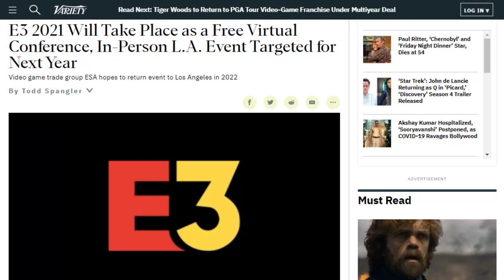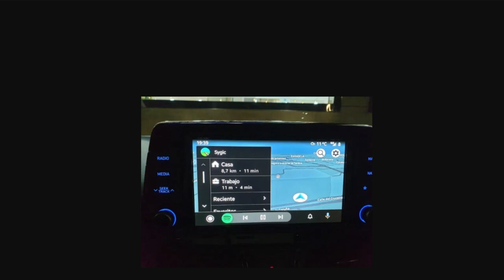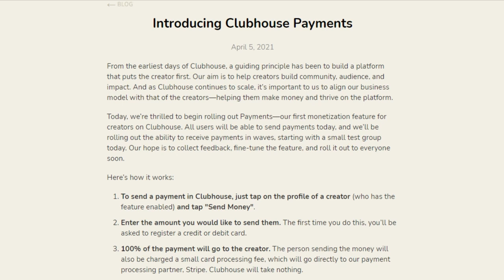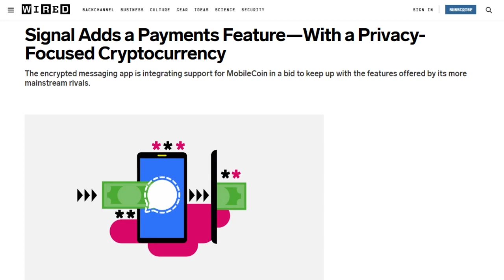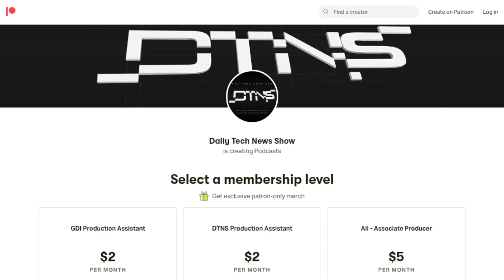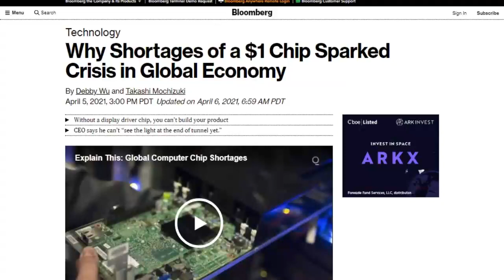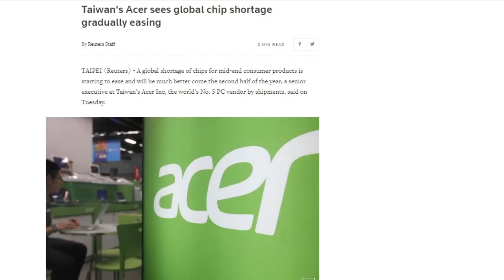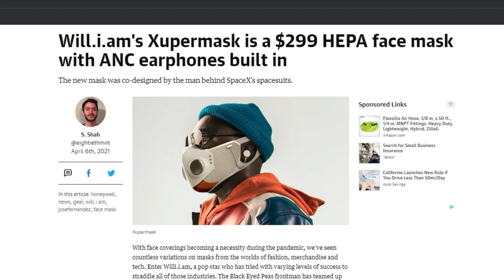Chip Problems On Display – DTNS 4003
Clubhouse rolls out its first monetization feature, called simply, Clubhouse Payments, Signal plans to add support for MobileCoin and why a shortage in the tiny little display driver chips is at the heart of the wider chip shortage.

Next guest:
Scott Johnson